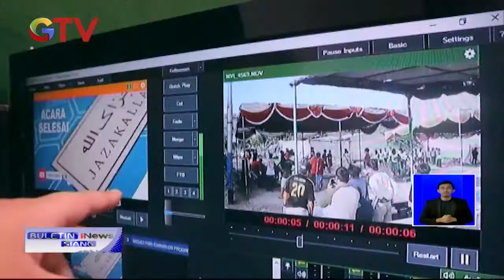KURBAN ONLINE_PURI IDAMAN_BEKASI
KURBAN ONLINE, PURI IDAMAN, BEKASI, JAWA BARAT
Reporter Aan Dwi Puantoro
Cameraman : Fadel
Lokasi : Puri Idaman, Bekasi, Jawa Barat